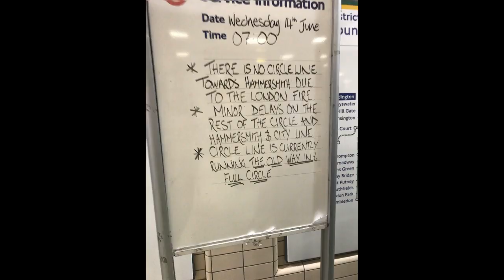2017 Londres Paddington